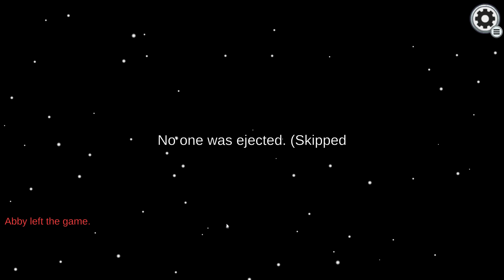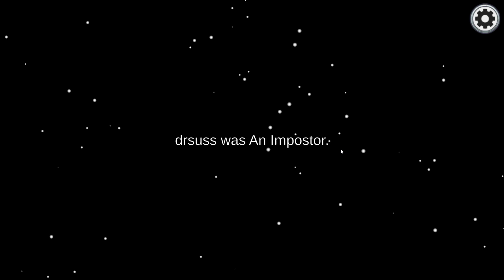Among Us - Should've been a bit more proactive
As the title suggests, gimmerick was lousy while venting. And then he was too slow in closing the doors. And on top of it, he couldn't even defend himself during the voteout. Poor gameplay overall...